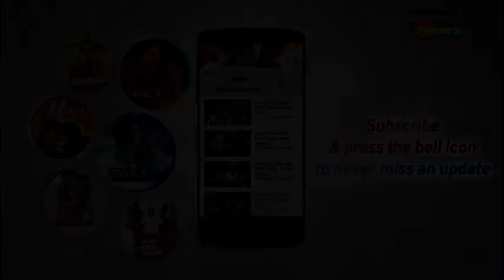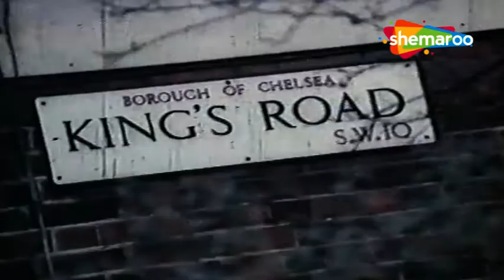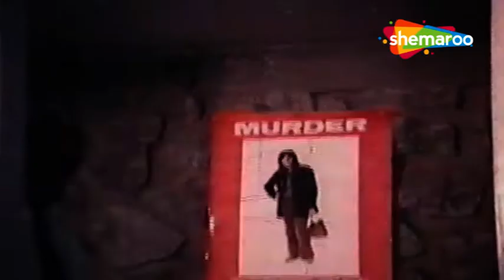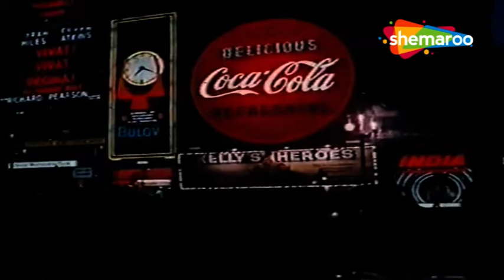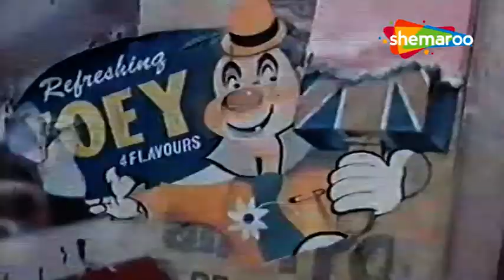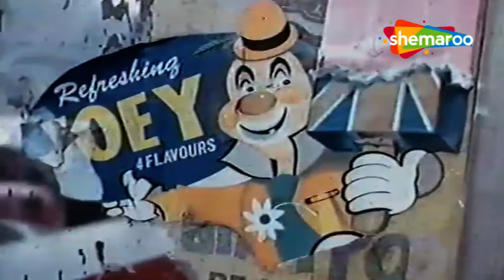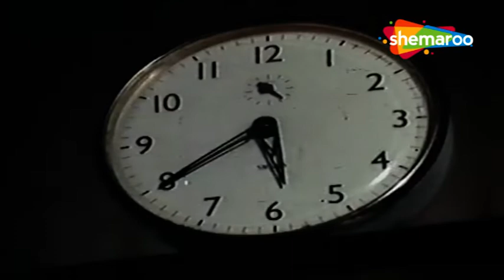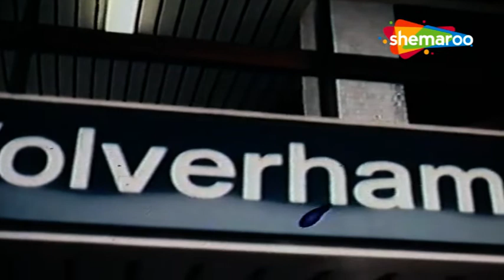Pasand Apni Apni पसंद अपनी अपनी Full Hindi Movie | Simi Garewal | Sameer | Movie Bazaar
STAR CAST: Simi Garewal, Sameer, Razia Sultana, Vijay Dean, David Jefferies, Santosh Uppal, Ajit, Amanda, Blue, Amrita, Baldev, B. S. Chima, P. R. Clair, Dadria, Dolores Dean, H. P. Heer, Gope Kripalani, Norman Langley, Tim Ross, Vino Patel, G. R. Mehmi, Sarita, Bikar Singh, Surinder, Sylvia & the Raj Kamal Group

EDITOR: Francesca Ross

LYRICS: Shiv Kumar Saroj & Amar
SINGER: Mohd. Rafi, Mukesh, Hemlata

WRITTEN BY: David Jefferies
PRODUCER: Brij Katyal & David Jefferies
DIRECTOR: Brij Katyal